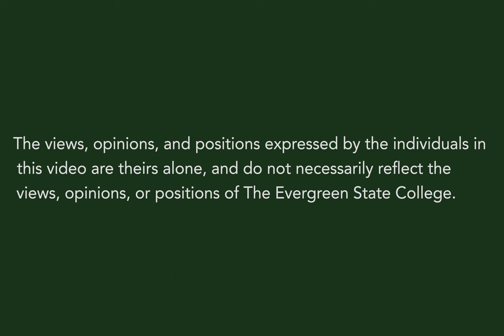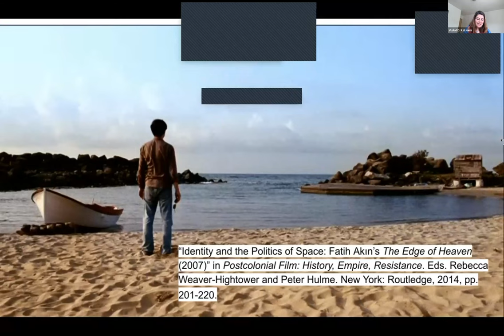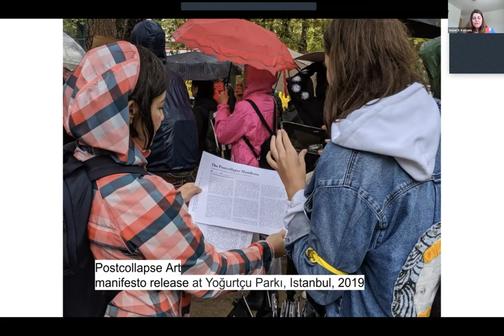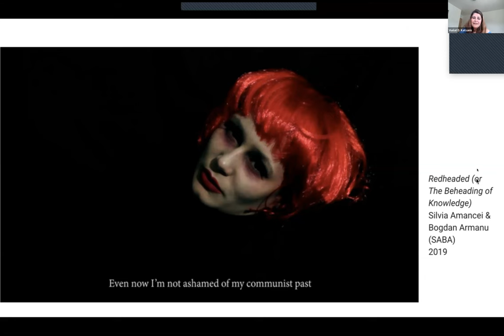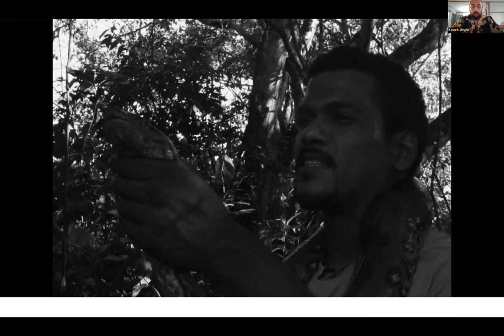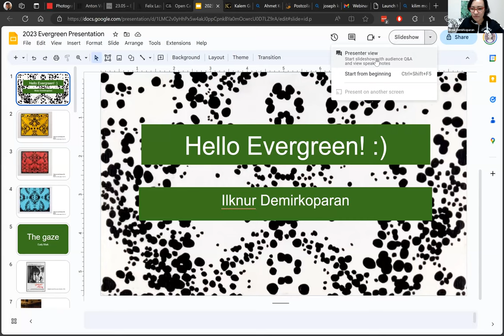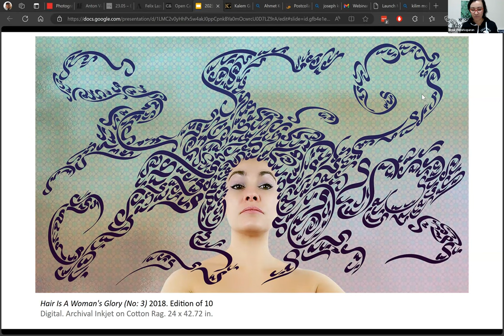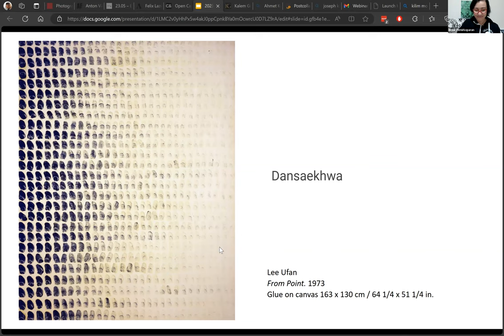Art Lecture Series: Vuslat D. Katsanis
Vuslat D. Katsanis is a scholar of comparative literature, film, and visual culture with a focus on Turkish and global migrant cultural productions and critical theory since 1989. Currently a professor in the Literary Arts and Studies path of study at The Evergreen State College in Olympia, WA, Katsanis is also the cofounder of MinEastry of Postcollapse Art and Culture (MPAC), an independently-run curatorial project and research space in Zurich, Switzerland. She has published essays on the films of Nuri Bilge Ceylan and Fatih Akin, translated a number of short fiction and poetry between Turkish and English, coedited a volume on teaching writing, and together with MPAC, curated several contemporary multimedia art exhibitions in the Pacific Northwest and Southern California with upcoming programming in Switzerland and Türkiye. Katsanis holds a Ph.D. in Comparative Literature from the University of California, Irvine, with a certificate of emphasis in Critical Theory and a M.A. in Visual Studies.

In this panel, Katsanis will join artist and MPAC cofounder Ilknur Demirkoparan in conversation with Suriname-based filmmaker, Keoni K. Wright, and the American painter, Charles Edward Williams, with whom she is co-curating Play, a multimedia contemporary art exhibition opening on June 9, 2023, in Zurich. The panelists will discuss their individual art practices as well as their collective outlook toward the future through a shared interest in worldmaking and joy. The “play” theme is inspired by the historical role of artist-run initiatives for refugee artists during the first two world wars, and specifically, the playhouse that the Dadaists established in Zurich to sustain hope amidst a fury of political and social upheavals.